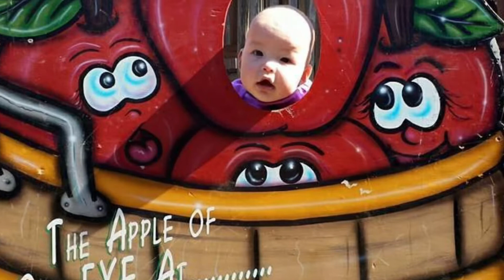Crook family vlog(happy 5th birthday Averie!!)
Happy 5th birthday Averie!!! crookfamily, breakfast in bed for the birthday girl!